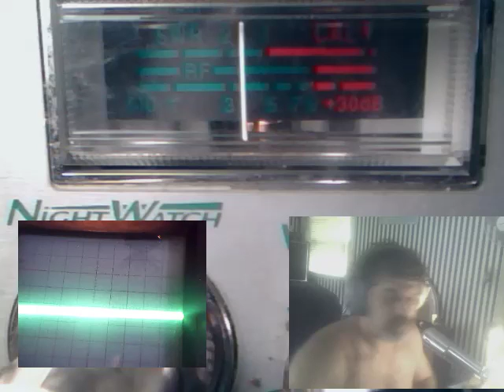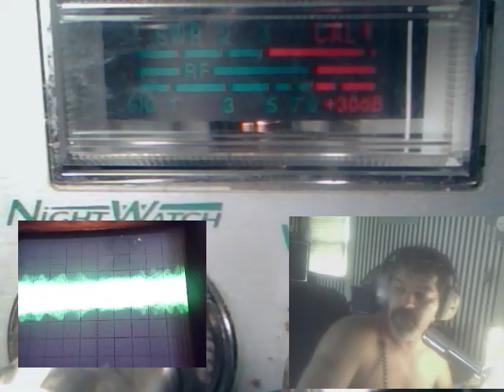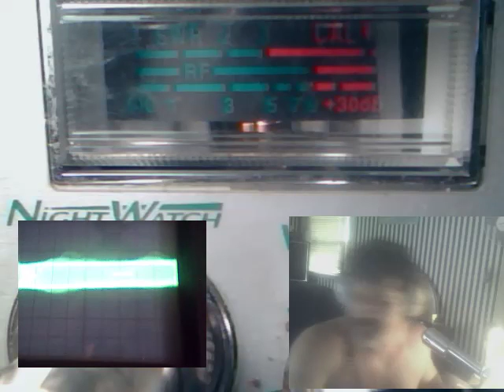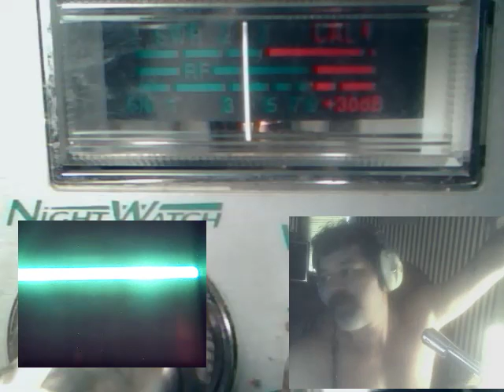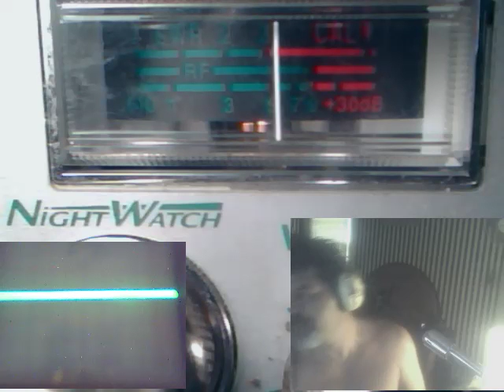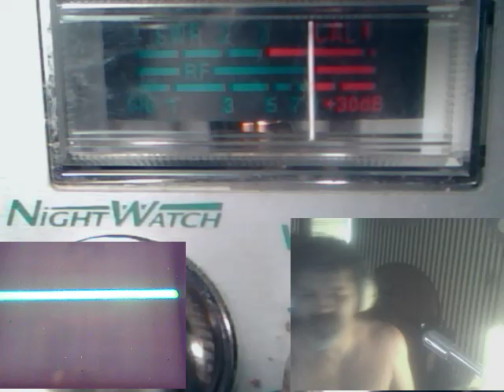Audioman288 & lol 9 88 call